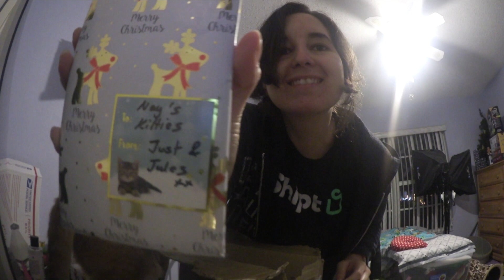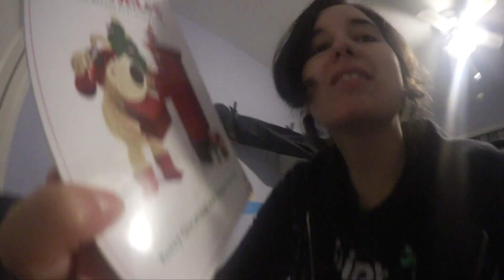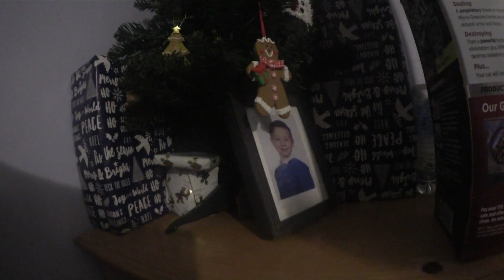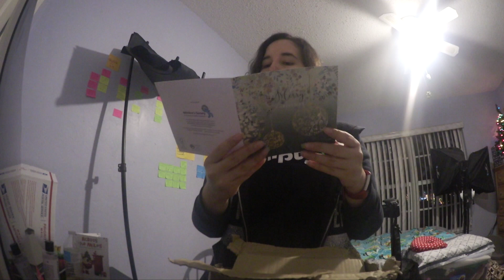Florida Vlogmas | Day 14 | TARGET LUNCH MUKBANG + UNBOXING PACKAGES | December 2020 | naytalie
Today we get Lunch from the Target Deli, Boneless Chicken Wings! and Potato Wedge Fries Mukbang! YUM! and also I unbox a package that came in the mail! Whos it from??.. and whos it for? LOL

SNAPCHAT ➤ NaysBucketList
TikTok ➤ extranaytalie